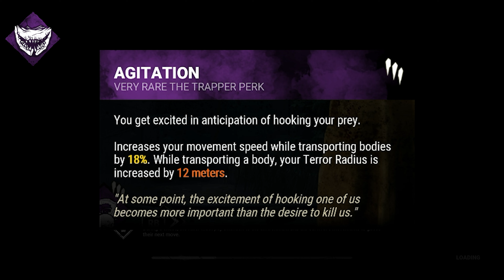I Will Hold This Gen All Game If I Need To! | DBD Killer Gameplay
Holding Gens can be useful for the killer especially when they keep trying the same Gen and not a new one. Freddy is ok to play as kinda boring but this was a fun round.